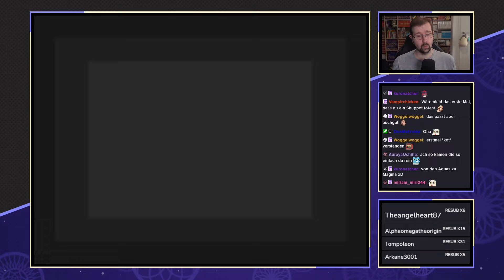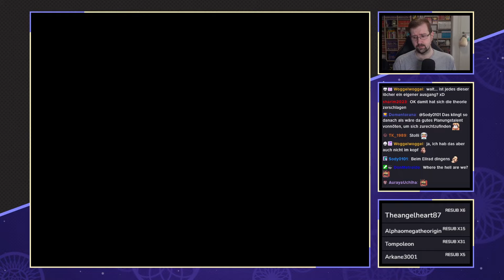Pokemon Smaragd [Entrance Randomizer] - #02 - Fliegen ohne Orden